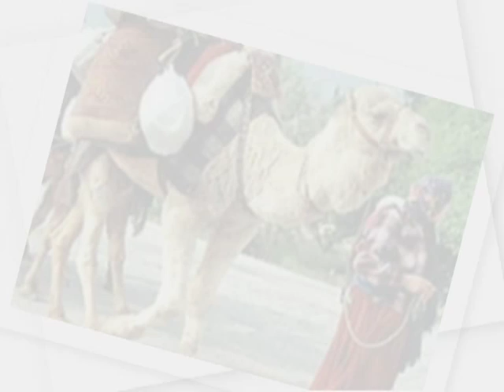Saray yolu düz gider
RECORDED BY WOLF DIETRICH IN AN ANATOLIAN VILLAGE AT THE FOOTHILLS OF THE TAURUS MOUNTAINS IN 1967 .